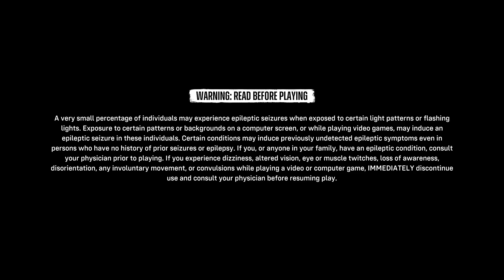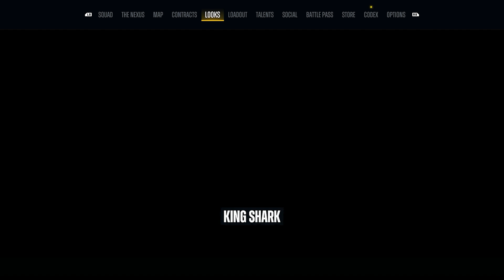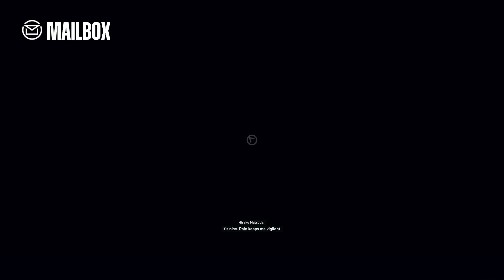Suicide Squad: Kill the Justice League - Joker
Suicide Squad: Kill the Justice League is a 2024 action-adventure shooter game developed by Rocksteady Studios and published by Warner Bros. Games. Based on the DC Comics team Suicide Squad, it is a spin-off of the Batman: Arkham series, and a follow-up to Batman: Arkham Knight (2015). Set five years after the events of Arkham Knight, the game's storyline follows four supervillains—Captain Boomerang, Deadshot, Harley Quinn, and King Shark—who are assembled by Amanda Waller. They are sent to Metropolis to stop the alien invader Brainiac and kill the members of the Justice League who became homicidal after being brainwashed by him.

The game is presented from a third-person perspective and its open-world design allows players, either individually or cooperatively, to freely roam Metropolis. It was first announced in August 2020 and was scheduled to be released in 2022, but was delayed multiple times. It also had an early access period for owners of the a deluxe edition that began on January 29, 2024.

Kill the Justice League was released worldwide for PlayStation 5, Windows, and Xbox Series X/S on February 2, 2024, to mixed reviews.